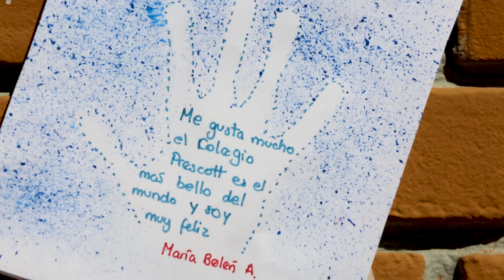Prescott, a voice for the world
El pasado viernes 03 de mayo celebramos los 54 años de vida institucional de nuestro querido Prescott en una especial ceremonia. Nuestros alumnos presentaron "Prescott, a voice for the world",una puesta en escena inspirada en el cambio que quieren ver en el mundo. Temas como el deshielo de nuestros glaciares, la extinción de miles de especies de animales y la contaminación de nuestro planeta fueron representados a través de expresivas dramatizaciones, bailes y cantos.

¡Una excelente mañana de conmemoración, arte y reflexión!